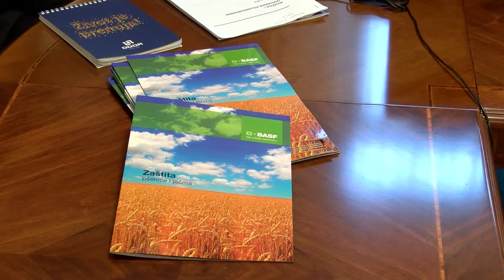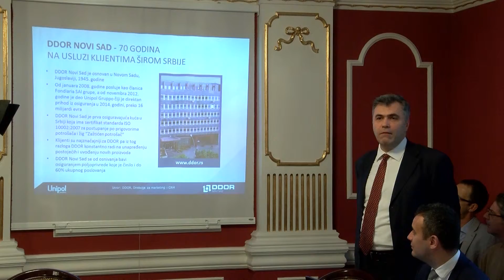DDOR i Zadružni savez promovišu osiguranje u poljoprivredi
Osiguravajuća kompanija DDOR Novi Sad i Zadružni savez Vojvodine zajednički promovišu osiguranja u oblasti poljoprivredi. Na promotivnom skupu organizovanom na Paliću istaknuto je da poljoprivredna proizvodnja, zbog toga što se uglavnom odvija na otvorenom, nosi velike rizike, te da bi nivo osiguranja useva trebalo podići sa sadašnjih nepunih 10 na oko 30 odsto.